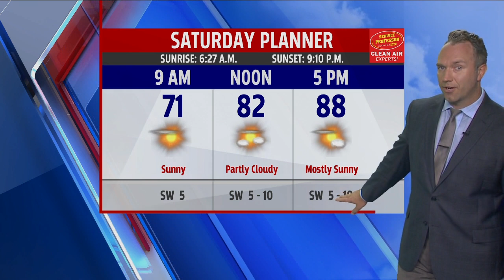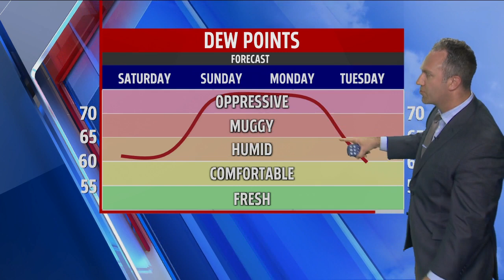Saturday Morning Forecast July 25, 2020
Warmer and more humid this weekend